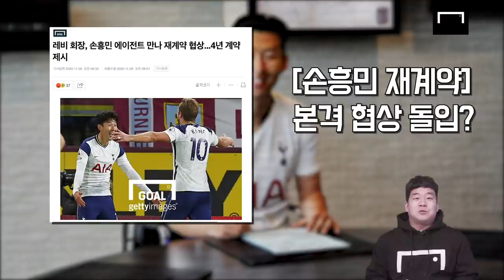레비가 직접 나섰다! 손흥민 4년 재계약-최고 대우 약속